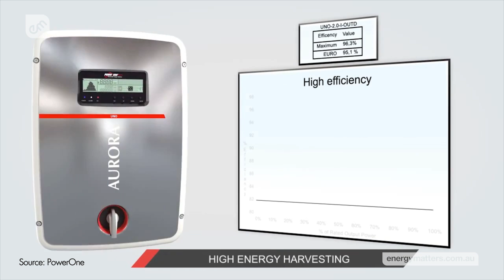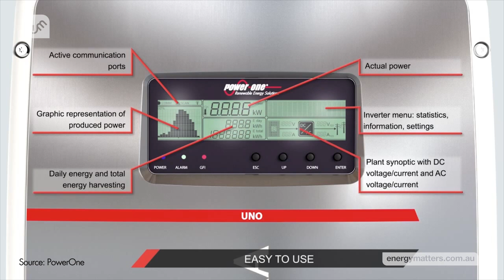Energy Matters Video News - Episode 76 - November 21, 2012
In this report from November 2012, Virginia reports on the early end to the Solar Credits multiplier subsidy, Power One's new inverter range for Australia and enhanced warranty, SunLock's Australian success and solar power's role in a new electric motorbike land speed record. For further details of these stories and more,